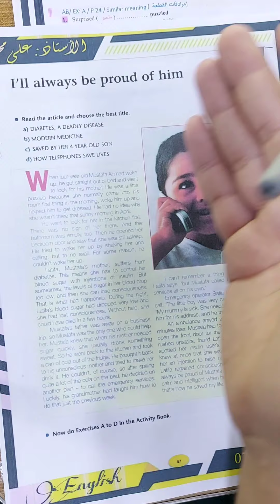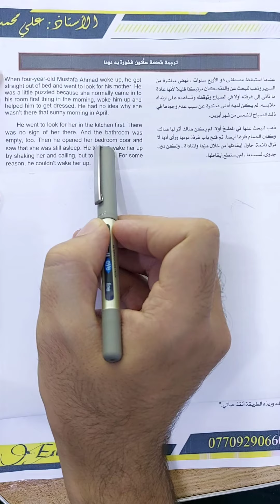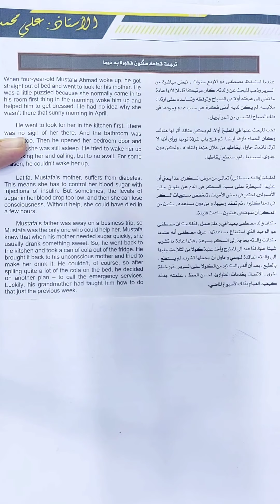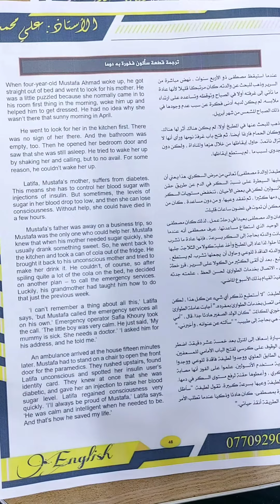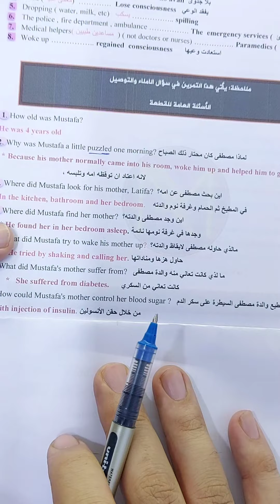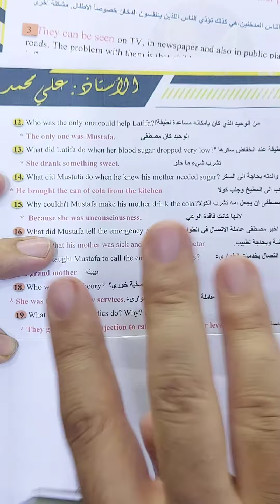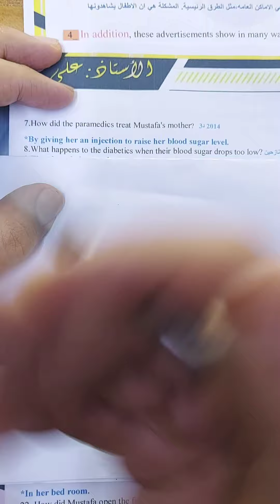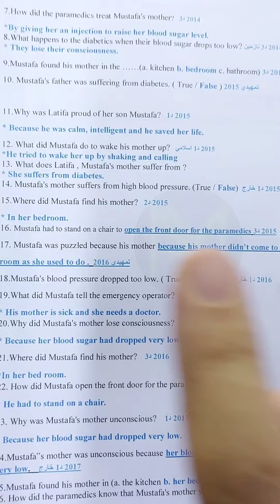الدرس العاشر والاخير من قطعة مصطفى ابن لطيفه يونت اول مع حل تمارينها وجميع الاسئلة الوزارية